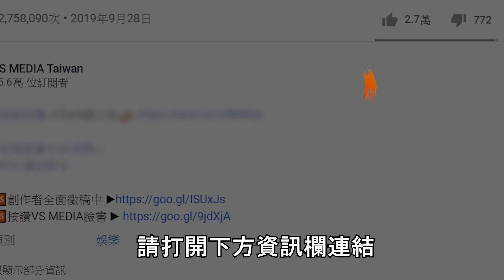陸生誠實說眼裡的台灣！台灣經濟弱但嚮往自由風氣｜VS MEDIAｘ